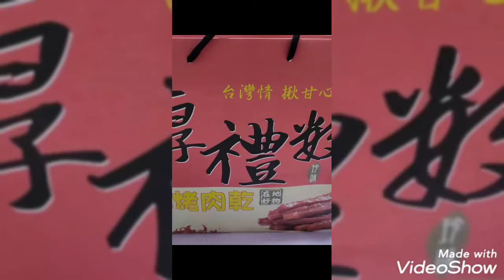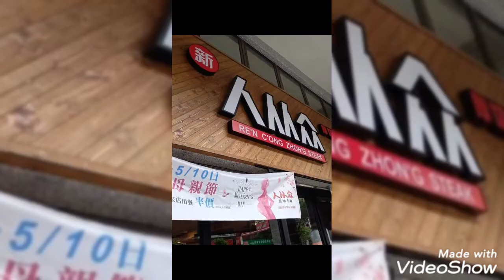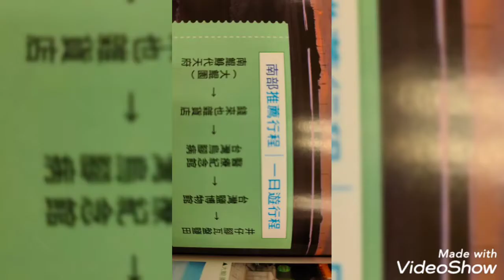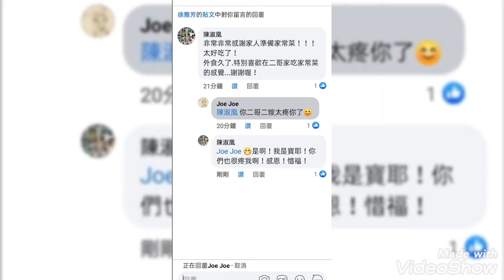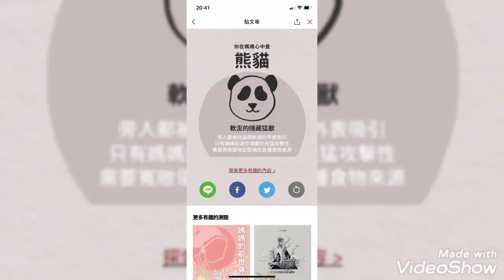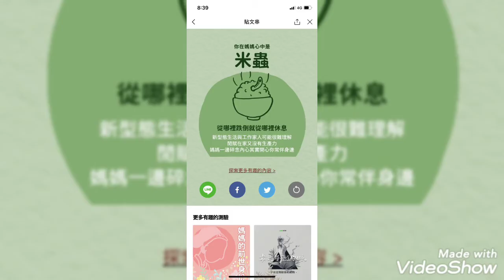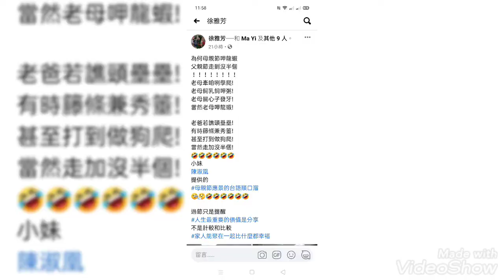Happy mothers day!!慘了！今年的母親節一週大餐不知道會胖多少？西元2021民國110年牛轉乾坤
Happy mothers day!!慘了！今年的母親節一週大餐不知道會胖多少？

110/5/7現勘順便喝下午茶（三芝公雞號）
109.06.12+13 這一次是敏華帶家人來玩...三姐帶我來玩...第三次...我就是要跟.就是愛跟...怎樣...哈哈哈😄
109/03/27.28新竹尖石會來溫泉會館+南寮漁港兩天一夜旅行
107/12/01（六）石門水庫路跑5K/9k/21K 瘋半馬石門水庫路跑活動照片影片分享~
107/06/06~11澳門-珠海（第一天住這）-大陸廣東(雲浮)（第二+三天住這）-福建(晉江泉洲)（第四天住泉州+第五天住石獅)(大風大雨也要吃美食)自由行（三姐小妹敏華小楊） 6天5夜
107/04/04~10大陸福建(平潭)自由行2018/04/04（三）~2018/04/07（六）四天三夜(共7人) (三姊先飛回去)日期要改一下了哦！是2018/04/04（三）~2018/04/10（二）7天6夜
107.1.27全國宅修聯誼會第六屆年終尾牙餐會
參加～加利利愛鄰全人關懷協會2017讓希望亮起來募款餐會(•ө•)♡做愛心(^o^)順便聚餐
107/01/18~20大陸褔建(晉江泉洲)自由行（三姐小妹敏華小楊）2018/01/18（三）~2018/01/20（五）3天2夜
2017/12/26(二)黃中生/林永乾/陳淑凰-大陸 上海（浦東國際機場）轉飛 成都（雙流機場）
105/07/30+31全國宅修聯誼會花蓮港口賞鯨(虎爺)
104/07/18.19宅修聯誼會親子二日旅遊尖石武林帖山訓.漆彈.溯溪